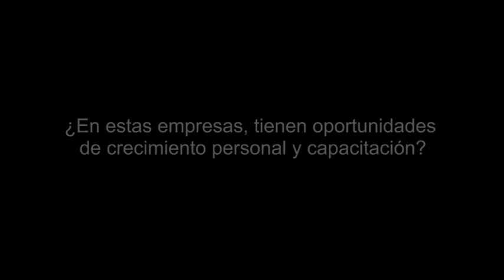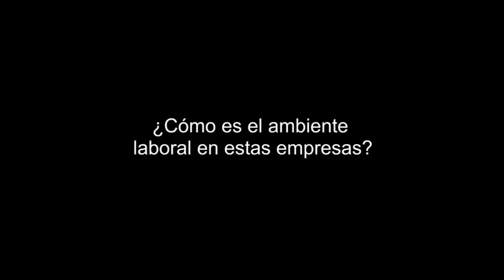Beneficios de trabajar en Zonas Francas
El transporte y horario flexible benefician a los colaboradores de zonas francas para facilitarles su estudio.